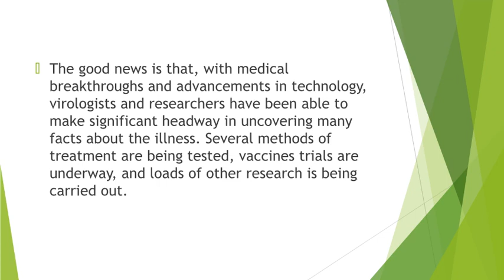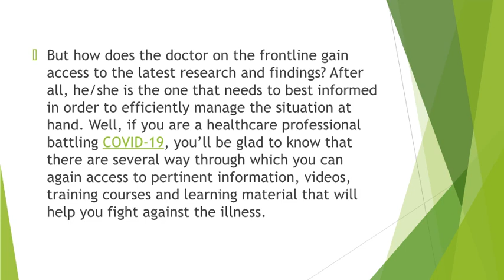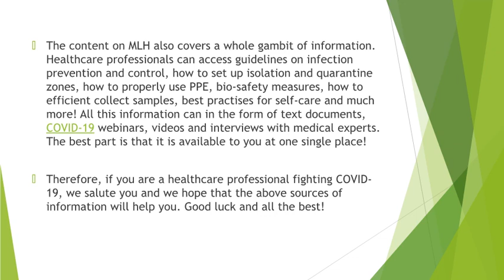Where Can Doctors Find Learning Material On COVID 19 In India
Information is critical to the management of COVID-19. Doctors need to know what therapeutics to use and when, the safety measures that need to be implemented, how to handle severe cases, and numerous other aspects related to COVID-19. However, there is a dearth of information around COVID-19. This is because COVID-19 is caused by a newly found coronavirus and there is no previous information regarding the illness.